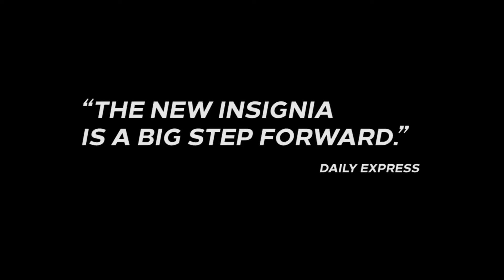Daily Express Review 2 | New Insignia | Vauxhall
Hear why the all new Vauxhall Insignia is turning heads.

Discover more: vauxhall.co.uk/newinsignia